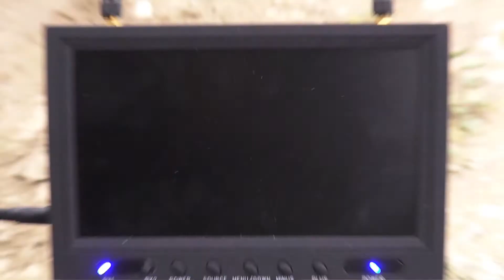Estonia fpv / Police Drone!